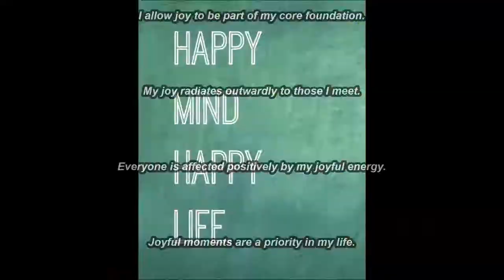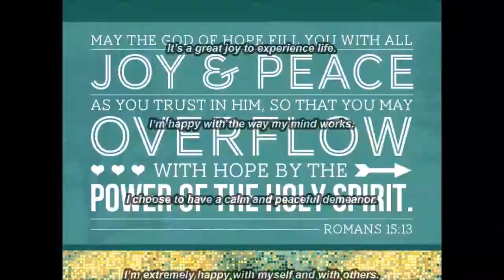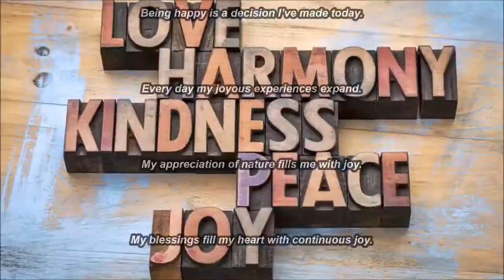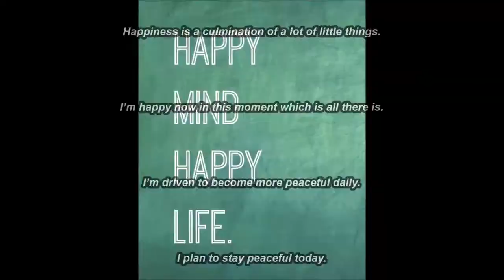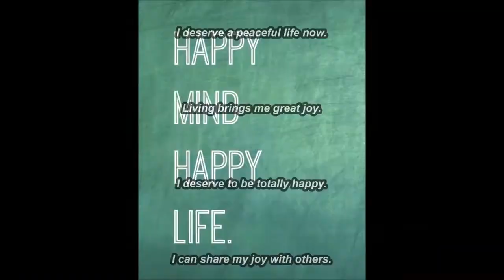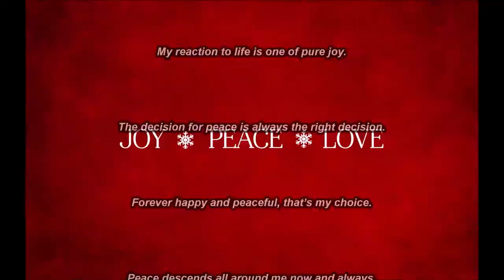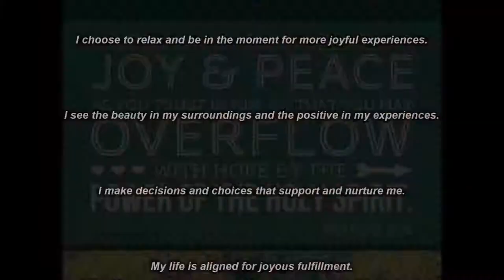Increase Joy Subliminal 6 Audio + Visual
Text & Audio Affirmations:
Joy is an emotion I choose to feel often.
Every day my joyous experiences expand.
With every breath I become more joyful and peaceful.
Peace and joy surround me in all that I do.
Living brings me great joy.
I am happy, joyful and energetic.
I allow joy to be part of my core foundation.
My joy radiates outwardly to those I meet.
Everyone is affected positively by my joyful energy.
Joyful moments are a priority in my life.
My joyful feelings last forever.
My reaction to life is one of pure joy.
I am open to experiencing more joyous moments each day
Loving and accepting who I am activates my good feelings.
I allow myself to feel joy and appreciation.
I give myself permission to tap into my joy.
My joyful experiences are magnets for more of the same.
Each day brings me great joy.
I give myself permission to be relaxed and happy.
The more love and peace I extend the more I receive.
I continue to be happy.
I deserve a peaceful life now.
I deserve to be totally happy.
I can share my joy with others.
Helping others brings me great joy.
I am happy now in this moment.
I concentrate on thoughts that make me happy.
I choose to live happily ever after.
I find joy in even the littlest things in life.
I deserve to be around happy, joyful people.
I am happy and content in this moment.
It’s alright to shine with happiness.
I am guilt-free about being happy.
I create peace and harmony for myself.
The fact is I’m happy.
I float along happily in my world.
I choose to live a peaceful life today.
Choosing to be happy is always okay.
Happiness and I get along very well.
I give myself permission to be happy.
It’s a great joy to experience life.
I’m happy with the way my mind works.
I choose to have a calm and peaceful demeanor.
I’m extremely happy with myself and with others.
I have the power to make myself happy.
I let peace penetrate every cell of my being.
I am relaxed and happy and so is everyone around me.
My life is wonderful and I share my joy with others.
I trust myself to remain happy today.
Remaining happy and positive benefits me and others.
My day is filled with happy surprises.
I live my life in peace.
Every day I discover more of what makes me joyful.
I see myself as having a calm, relaxed personality.
I resonate with power, peace and love.
I give myself permission to be happy and successful.
Laughter is contagious, I spread some joy today.
I accept all things with peace and an open mind.
Happiness is a culmination of a lot of little things.
I’m happy now in this moment which is all there is.
I’m driven to become more peaceful daily.
I plan to stay peaceful today.
Peace cascades through me like a waterfall.
I enjoy the basic joys of life.
I’m very happy to be here.
Today I prove to myself that I can be peaceful.
I pay attention to the joy that surrounds me.
It’s okay to be happy for no particular reason.
All my life stories have happy endings.
My mind is made up; I deserve to be happy and joyful.
Being happy and calm keeps me in perfect health.
I enjoy seeing the people in my world being happy.
I dilute my deep thinking with lots of laughter and joy.
I reap what I sow and I sow peace and love.
I am grateful and constantly at peace.
I’m determined to stay peaceful today.
The decision for peace is always the right decision.
Forever happy and peaceful, that’s my choice.
Peace descends all around me now and always.
I’m happy to be who I am and where I am.
I am happy in this moment